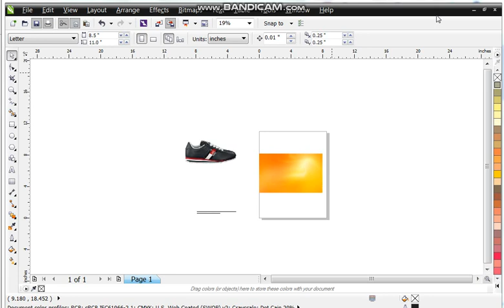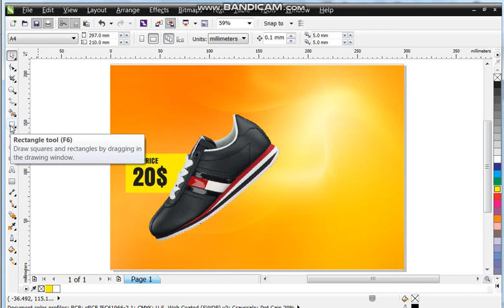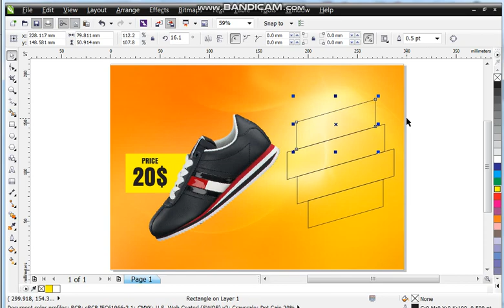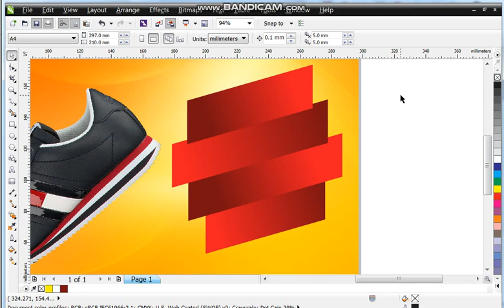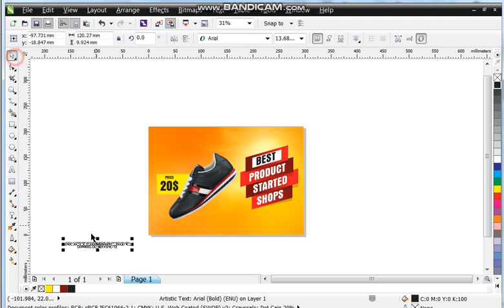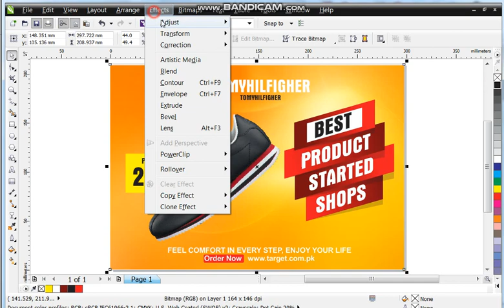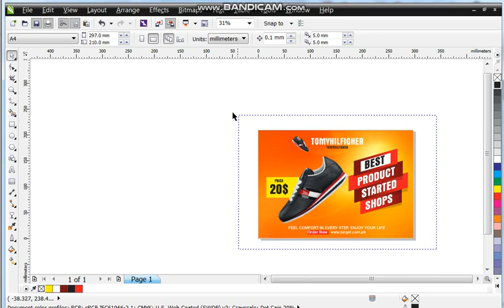How to Make Your Own Advertising Posters By Ahsan Sabri